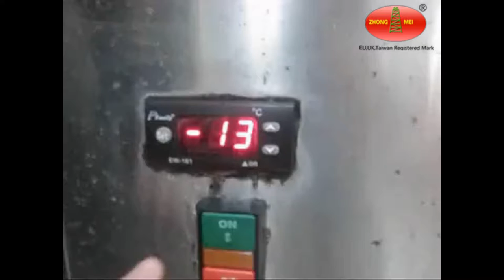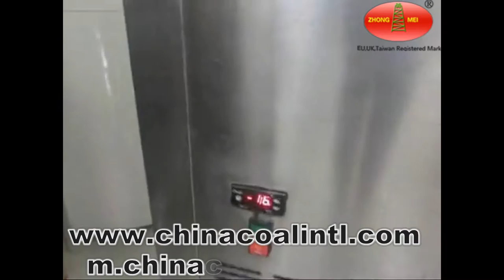Ice popsicle making machine ice lolly machine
Ice popsicle making machine ice lolly machine china coal group china coal10